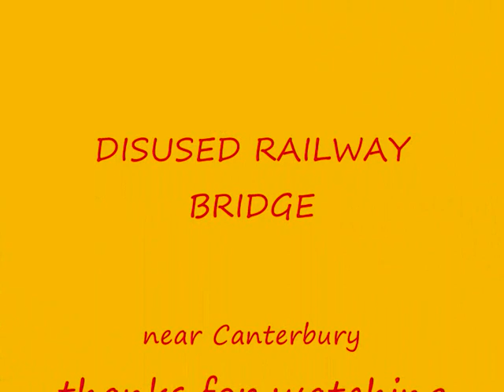DISUSED RAILWAY BRIDGE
closed down branch line near Canterbury